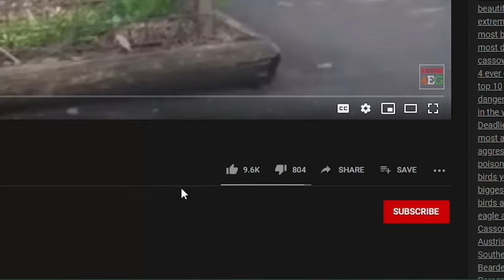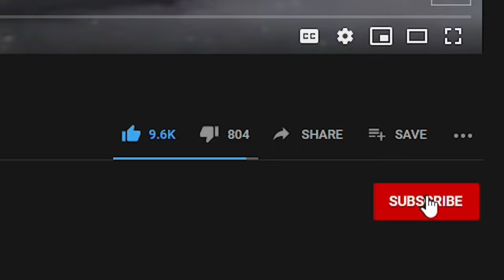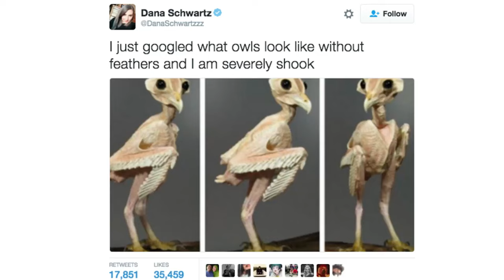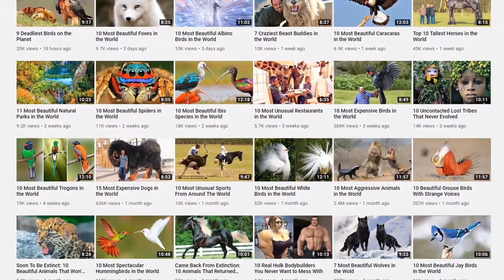14 Animals You Won't Recognize Without Hair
14 Animals You Won't Recognize Without Hair

4 Ever Green is the #1 place for all your heart warming stories about amazing people, beautiful animals and cute things that will inspire you everyday.

As humans, we suffer a certain amount of hair loss as we age. This is especially true of men who are prone to becoming partially or completely bald as they grow older. However, most furred and feathered animals don’t seem to share this trait at all, and keep most of their hair throughout their entire lifetime. That’s why it’s rare to see mammals or birds without the distinctive features we know them by. And while a select few like the––sphynx cat and the naked mole rat–– are in fact famous for their natural baldness, some can become bald due to stress, genetic disorders and conditions, such as alopecia.
Today we’re bringing you 14 Animals you definitely won’t recognize without hair or fur! Welcome to another episode of 4 Ever Green and if you’ve never seen what’s underneath an owl’s glorious feathers, you’ll be shocked at #3.
It’s incredible how baldness makes some of the largest predators look harmless, while turning some of the sweetest and fluffiest animals into unusual and scary looking creatures.
So let’s see if you can recognize some of these animals without their natural fur